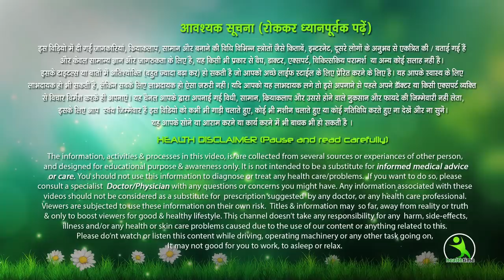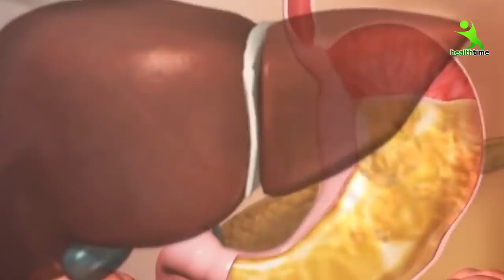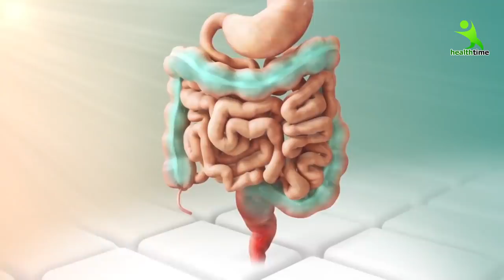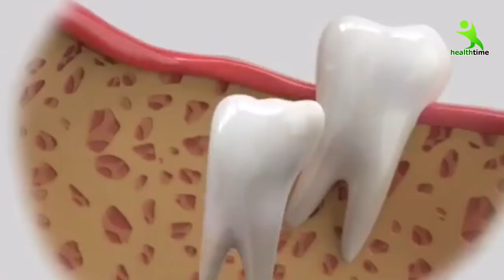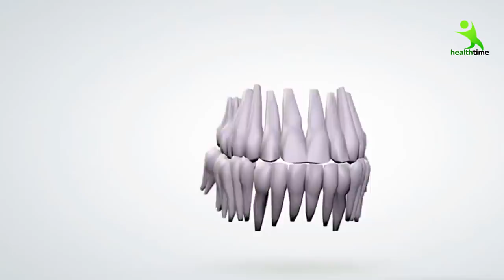कैसा भी दाँत दर्द हो, ये काम करलो 2 मिनट में दांत दर्द ऐसे भागेगा जैसे कभी था ही नहीं | ईशा मेहरा